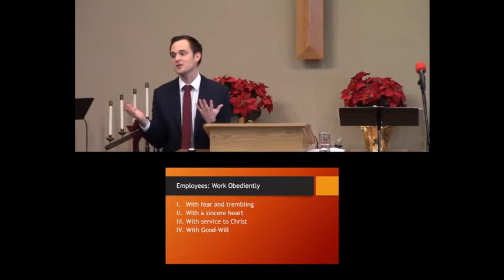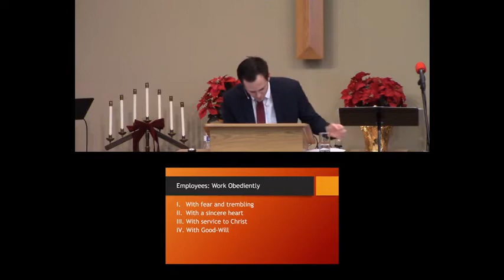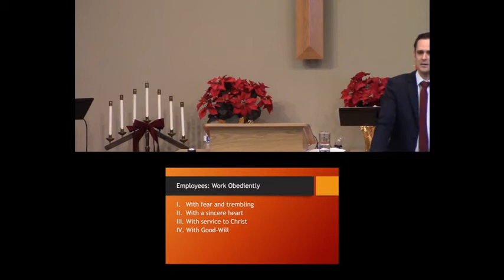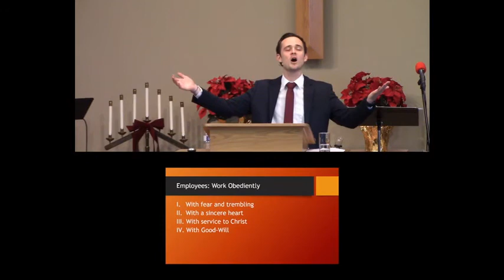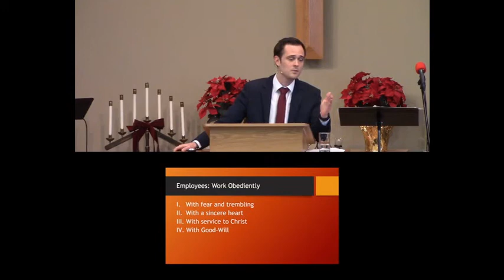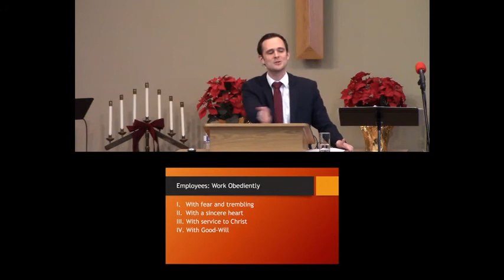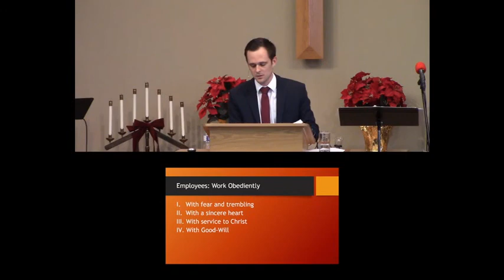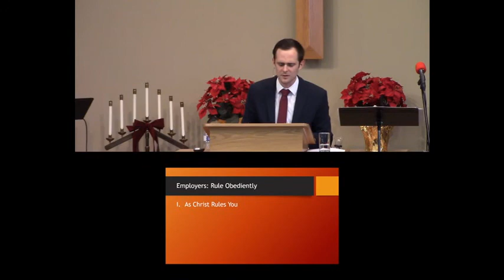Your Work is Worship (12/12/21)